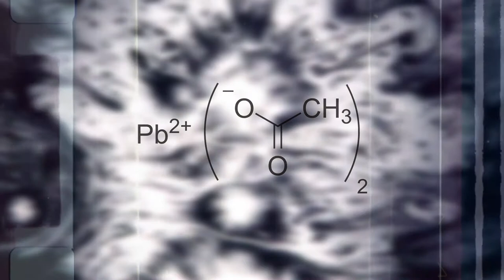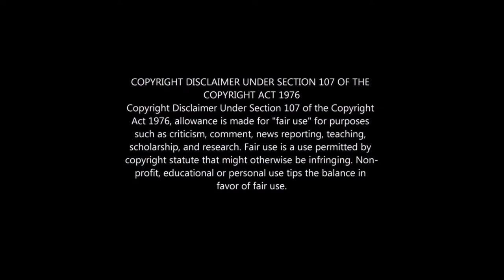Episode 11: Klaus O: A Case of Workplace Violence through Poisoning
When most people think of workplace violence, they think of someone bringing a gun to work and shooting fellow employees.  But there are sneakier ways to get revenge on the people you work with.  On this episode of Unmasking a Murderer, we explore the case of Klaus O, a quiet, polite German man who worked for years at a metal fitting company and watched employee after employee die.